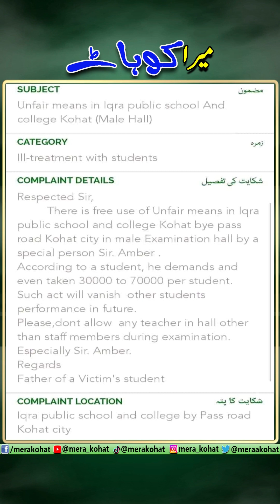Kohat Board Intermediate Exam